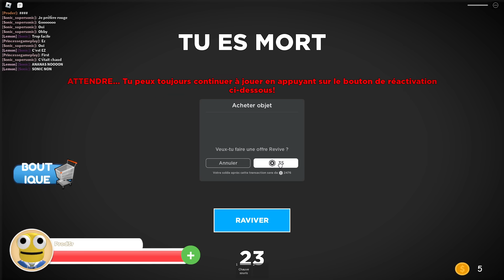ECHAPPER AU GRINCH MÉCHANT (Grinch Story)